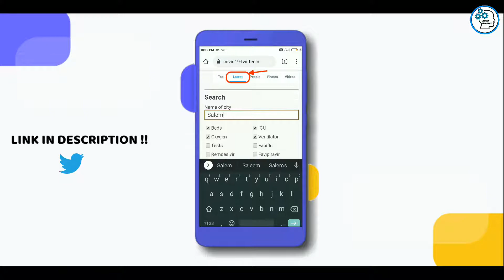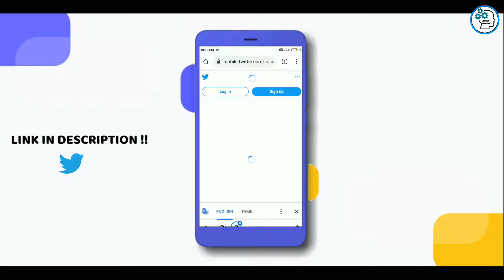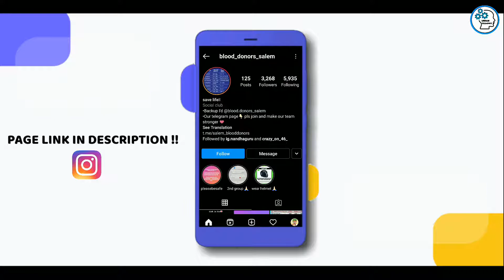How to check Covid Beds Availablity Through Social Media, Social Media Ban or Not ? |Indian Techspot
Social Medias were outcome of ban. So social media never get banned 🔥

Beware from Corona 💖

I have pure rights to make a video copyright